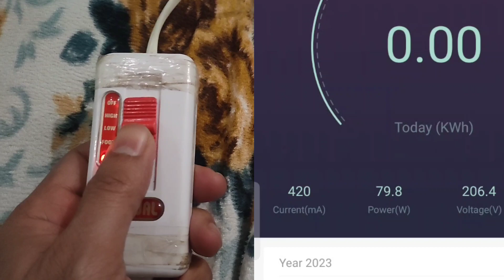2 मिनट में ठंड गायब ठंड में Hot बैड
garam kamabal hot rajai kon se buy kare kharede brand best uni woolan hot cold protecter jacket inner hot best project woolen clothes best quality blanket hot electric low voltage consumption watts mufti Red Tape Allen
Adidas

Nike

Ralph Lauren

Calvin Klein

Gucci

Hermès

Louis Vuitton

Chanel

Christian Dior

Prada

Versace

Burberry

Carhartt

Fabindia

Peter England

ZARA

Giorgio Armani

Flying Machine

Louis Philippe

Mufti

Pepe Jeans

Saint Laurent

Tommy Hilfiger

Wrangler

Adidas was founded in 1949 the most popular sportswear brands today. This is actually the second-largest sportswear manufacturer in the world presently. While it is more known for its shoes and other sportswear, Adidas has an impressive clothing catalog also.